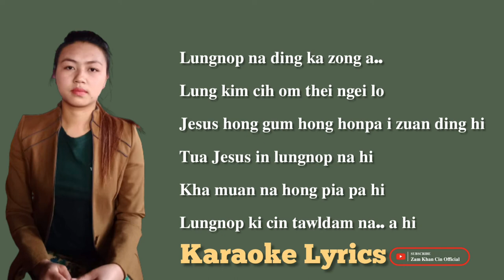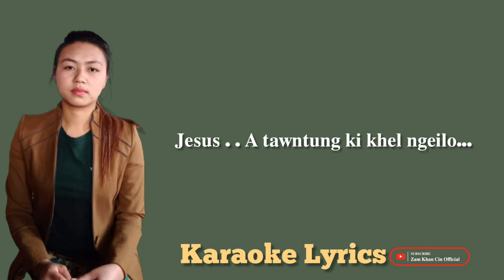Ki Khel Ngei Lo Jesus Karaoke // Muan Niang ( Karaoke Lyrics )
KI KHEL NGEI LO JESUS

KARAOKE LYRICS

Phuak  : Nu Ciang Lelem Nu
Sa        : Muan Niang
Music / Studio : Leng Tong
Mixing  : Thein Khai

   Hi leitung khua hun pai zia
Lungmuan huai om nawnlo hi
Nat leh sat thusia lasia hong tam semsem
Hun leh ni te hong bei diahdiah
Na hun hoih zat dan siam in
Lungmuan na ding Jesus sung .. bek om..

   Ah tawntung ki khel ngeilo Jesus
A tawntung in hong it den Jesus .. hi
Hih leitung nun tak zia
Khua hunte ki khel mah leh
Jesus.. A tawntung ki khel ngeilo•••

   Lungnop na ding ka zong a..
Lung kim cih om thei ngei lo
Jesus hong gum hong honpa i zuan ding hi
Tua Jesus in lungnop na hi
Kha muan na hong pia pa hi
Lungnop ki cin tawldam na.. a hi..